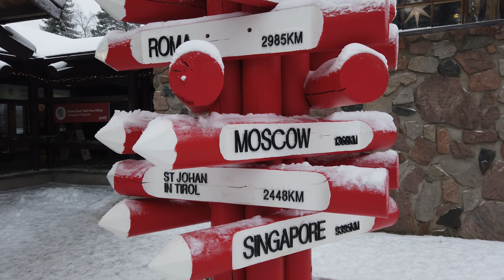Rovaniemi, Heimatstadt des Weihnachtsmanns: Winter am Polarkreis in Lappland Finnland Santa Claus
Santalevision Reisevideo: Rovaniemi, die offizielle Heimatstadt des Weihnachtsmanns in Lappland, Finnland: Früher Winter am Polarkreis in Finnisch-Lappland. Entdecken Sie den Tourismus von Rovaniemi, der Hauptstadt von Finnisch-Lappland und der Heimat des Weihnachtsmanns, der in Finnisch auch "Joulupukki" genannt wird. Lappland ist das Land der Rentiere und der Nordlichter. Für mehr Videos über Rovaniemi, den Weihnachtsmann, Rentiere und Lappland/Finnland besuchen Sie